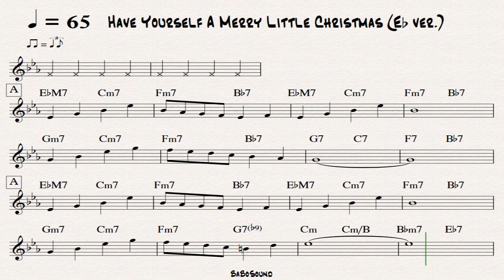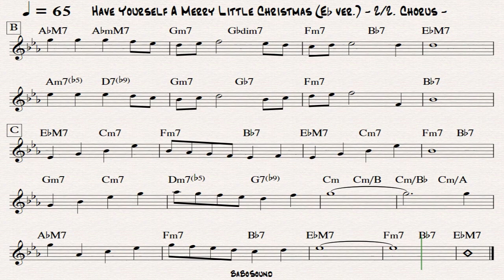Have Yourself A Merry Little Christmas (Eb Key) / Jazz Backing Track / Piano & Bass & Drum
- Have Yourself A Merry Little Christmas (Eb Key)
- Full Backing Track (With Lead Sheet Music)
- Drum & Bass & Piano
- BPM :65
- Style : Ballad
- 2 Chorus

Backing Track & Lead Sheet Music